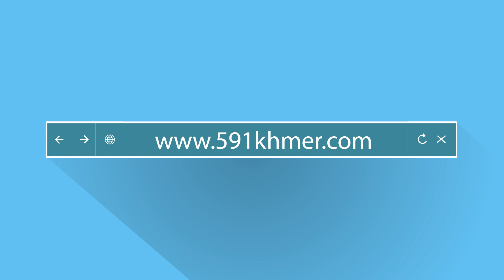591 ENG Version 1 (10s)